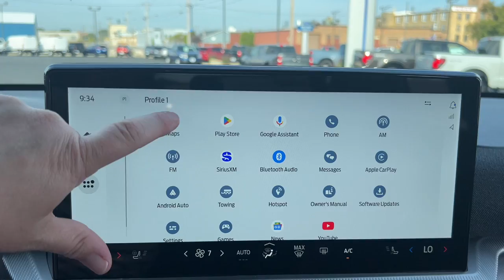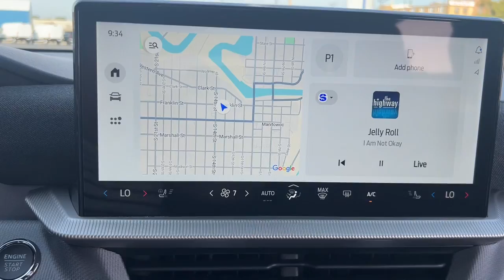2025 Ford Explorer Manitowoc, Green Bay, Sheboygan, Two Rivers, Plymouth 5001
Vapor Blue Metallic New 2025 Ford Explorer ST-Line available in Manitowoc, Wisconsin at Maritime Ford. Servicing the Green Bay, Sheboygan, Two Rivers, Plymouth, WI area.

Maritime Ford
1305 Franklin St

ENGINE: 2.3L ECOBOOST I-4  -inc: auto start-stop technology (STD),Turbocharged,Four Wheel Drive,Tow Hitch,Power Steering,ABS,4-Wheel Disc Brakes,Brake Assist,Aluminum Wheels,Tires - Front Performance,Tires - Rear Performance,Temporary Spare Tire,Heated Mirrors,Power Mirror(s),Rear Defrost,Privacy Glass,Intermittent Wipers,Variable Speed Intermittent Wipers,Rain Sensing Wipers,Rear Spoiler,Remote Trunk Release,Power Liftgate,Power Door Locks,Daytime Running Lights,Automatic Headlights,LED Headlights,Automatic Highbeams,Fog Lamps,AM/FM Stereo,Premium Sound System,Satellite Radio,MP3 Capability,Telematics,Auxiliary Audio Input,Smart Device Integration,Requires Subscription,MP3 Capability,Steering Wheel Audio Controls,Hard Disk Drive Media Storage,Bluetooth Connection,Bucket Seats,Pass-Through Rear Seat,Rear Bench Seat,Adjustable Steering Wheel,Trip Computer,Power Windows,WiFi Hotspot,3rd Row Seat,Leather Steering Wheel,Heated Steering Wheel,Keyless Entry,Power Door Locks,Keyless Entry,Power Door Locks,Keyless Start,Universal Garage Door Opener,Cruise Control,Adaptive Cruise Control,Climate Control,Multi-Zone A/C,A/C,A/C,Rear A/C,Power Driver Seat,Power Passenger Seat,Cloth Seats,Heated Front Seat(s),Driver Adjustable Lumbar,Passenger Adjustable Lumbar,Premium Synthetic Seats,Driver Vanity Mirror,Passenger Vanity Mirror,Driver Illuminated Vanity Mirror,Passenger Illuminated Visor Mirror,Floor Mats,Remote Engine Start,Remote Engine Start,Keyless Start,Navigation System,Power Windows,Power Door Locks,Trip Computer,Immobilizer,Security System,Cruise Control Steering Assist,Traction Control,Stability Control,Traction Control,Front Side Air Bag,Blind Spot Monitor,Lane Departure Warning,Lane Keeping Assist,Lane Departure Warning,Front Collision Mitigation,Driver Monitoring,Evasion Assist,Rear Collision Mitigation,Rear Parking Aid,Aerial View Display System,Tire Pressure Monitor,Driver Air Bag,Passenger Air Bag,Front Head Air Bag,Rear Head Air Bag,Passenger Air Bag Sensor,Knee Air Bag,Driver Restriction Features,Child Safety Locks,Back-Up Camera